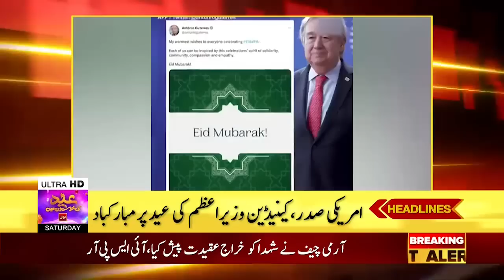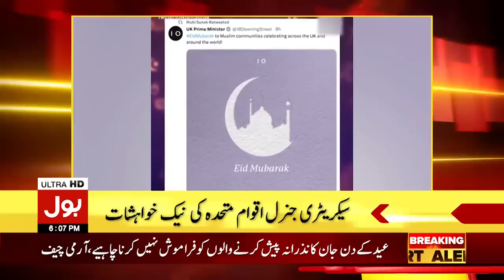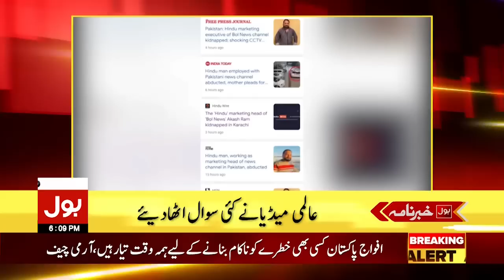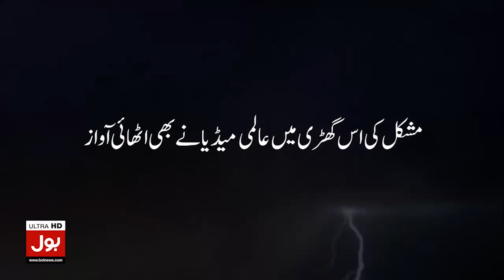Rana Sanaullah Warning | BOL News Headlines AT 6 PM | Imran Khan vs PDM | Elections In Pakistan